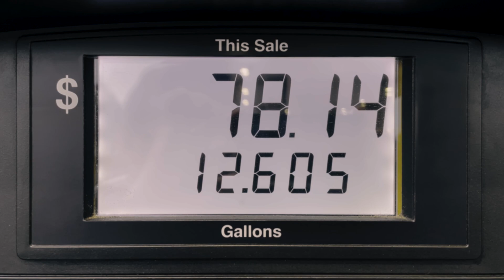Zemiros Choir - GASangen Acappella | מקהלת זמירות - געז-אנגען ווקאלי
With the rise of gas prices, the Zemiros Choir lift spirits up with their new release GASangen - Acappella.

The brainchild of the choir founder and arranger Yoily Polatseck, GASangen is a humorous cover of an old Yiddish song.

“We wanted to do something original and unique, so I re-wrote the five stanzas in Yiddish, commiserating on the terrible gas hike that has hit the world.”

Even with gas prices high,
Our eyes are directed to the sky,
Trusting in the one above,
For all he does is out of love,
And we hope and pray,
For the long awaited day,
To Yerusholayim we’re guided,
By Moshiach, together united.

The Zemiros Choir

אוי וויל מען פארן
און צום פארן דארף מען גיסן געזאלין
אז מ׳גיסט נישט געזאלין
שטופ אהער און שטופ אהין
עס גייט נישט
עס פארט נישט די מאשין

אוי נאך א גאלאן
און אנצופילן דארף מען צאלן אבנארמאל
אז מ׳צאלט נישט פאר’ן קוואל
קענסט זיך אויפעסן דאס גאל
עס גייט נישט
עס פארט נישט נאך א מייל

אוי וויל מען שפארן
ס׳איז שוין צייט אונזערע זיידעס נאך צו טוהן
מיט׳ן פערד און וואגן לימאזין
נישט אהער און נישט אהין
עס טרינקט נישט
עס עסט נישט געזאלין

יעצט קען מען פארן
און צום פארן דארף מען נישט קיין געזאלין
מיט אן עלעקטראנישע מאשין
פון דעם אדער אן אנדער מין
עס גייט שוין
עס פארט שוין ווי אהין

קיינמאל קיין ערגערס
קיינמאל קיין ערגערס
דאנק דעם אויבערשטן פאר אלעס וואס דו האסט
אפילו ס׳האט דיך היינט געקאסט
ער ווייסט וואס ס׳איז פאר דיר א מאָסט
גלייב נאר
און האב אין עם דיין טראָסט
און שוין!

Concept: Yoily Polatseck, Nussy Landau, Yoely Friedrich
Produced/Directed/Arranged: Yoily Polatseck
Lyrics: Yoily Polatseck
Filmed: Eyeview Studios
Edited: Studio On Dot
Mixed/Mastered: Nussy Landau Studio

Special Thanks:
Mendy Felberbaum/NEXT Gas Station - Monsey
Ushi Hess/Eyeview Studios
Nussy Landau Studio
Shloime Spielman
Izzy Rosenberg
Ari Levy/Studio On Dot
Gershy Schwarcz/Edgware Studio

Zemiros Choir:
Yoily Polatseck
Yoely Friedrich
Toivy Friedman
Duvi Hirsch
Nussy Landau
Shloime Zalmen Perl

Follow Zemiros on social media!